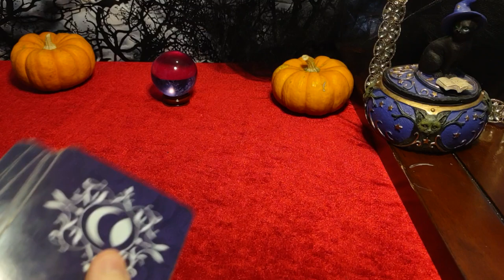DARK RITUAL/BLOOD MAGIC - The karmic tried to trap a spirit to do their bidding and it wants revenge